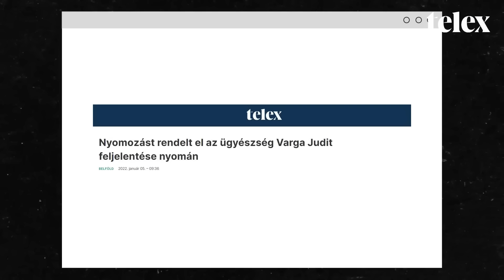Varga Judit legemlékezetesebb pillanatai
Bejelentette lemondását az igazságügyi miniszter, akinek rövid idő alatt több kellemetlen ügy is tapadt a hivatalához. Best of Varga Judit a Telex kamerái előtt.

Varga Judit a jelenlegi információk szerint a Fidesz–KDNP európai parlamenti listáját 2024-ben fogja vezetni. Lemondásáról ebben a cikkünkben írtunk bővebben: